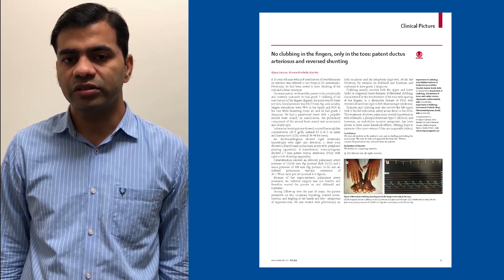No clubbing in the fingers only in toes: severe pulmonary arterial hypertension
Eisenmenger syndrome and patent ductus arteriosus

Read the full Clinical Picture, No clubbing in the fingers, only in the toes: patent ductus